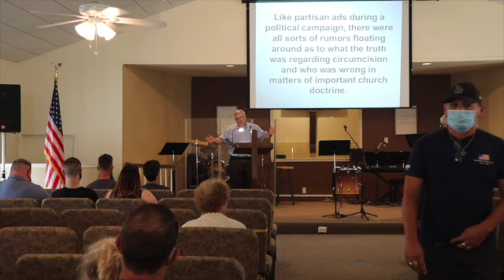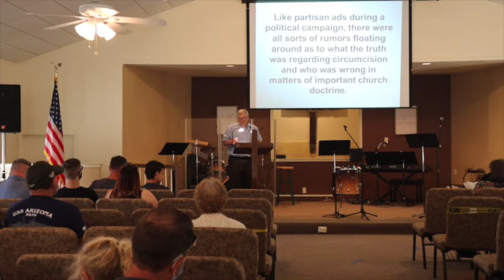CBCLB Worship 091320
This video is about CBCLB Worship 091320